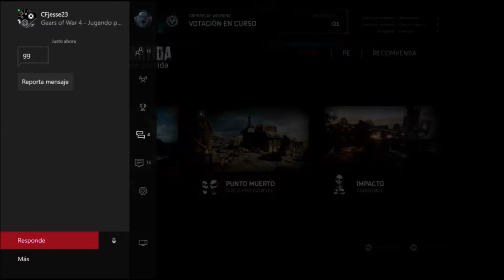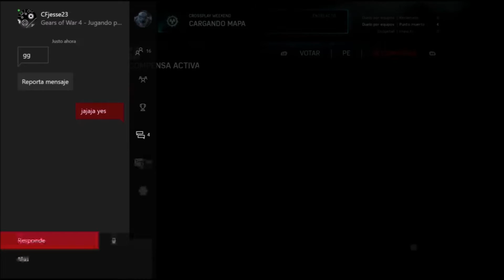¿QUIEN ES MEJOR PC O XBOX? GEARS OF WAR 4 - EVENTO XBOX VS PC subiendo el autoestima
diganme si les gustaria ver aqui la campaña de dead rising 4